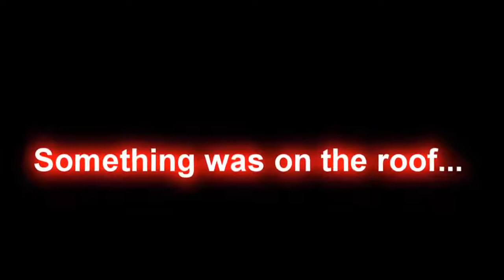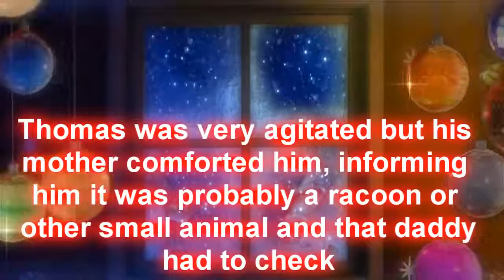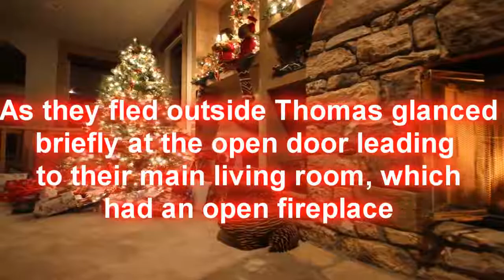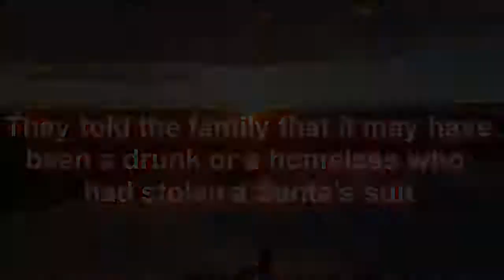True Christmas Horror Short Story